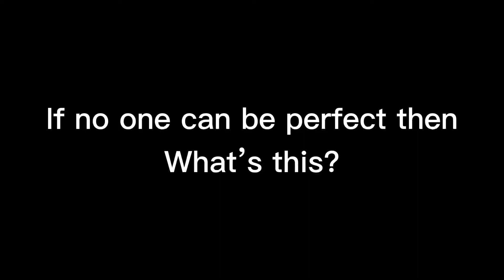Watch this if your sad